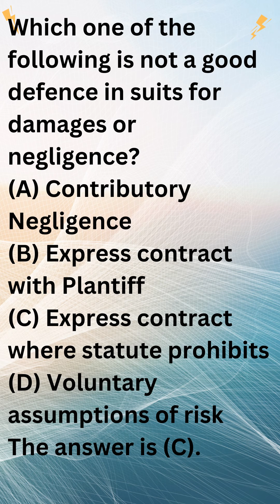Law nta ugc net set gate cuet trending shorts